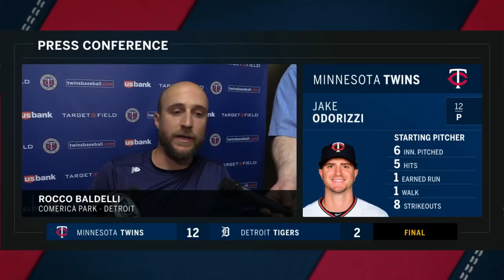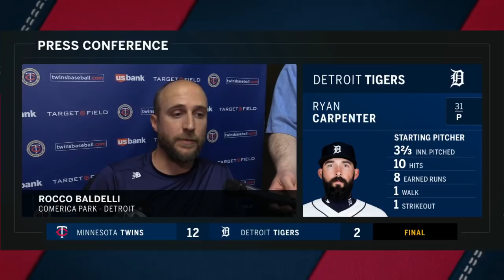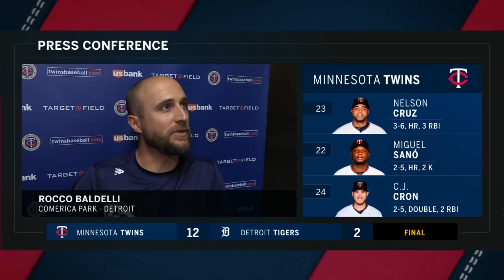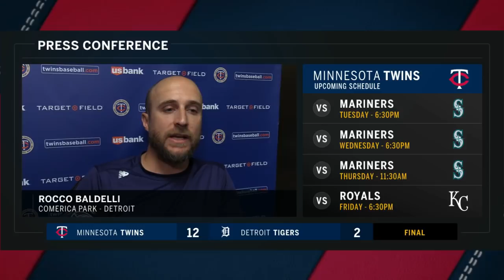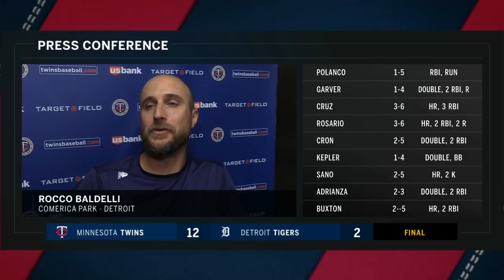Rocco Baldelli: "It was a very good road trip for us"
Rocco Baldelli on the Twins' 10-game road trip and series finale win: "It was a very good road trip for us"